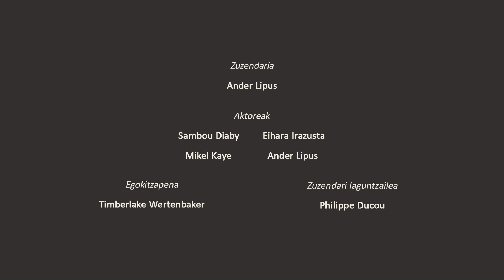Artedrama lleva al teatro 'Miñan' | ARTEZBLAI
Basada en el libro de Amets Arzallus, la obra se estrena en el Teatro Arriaga el 24 de octubre